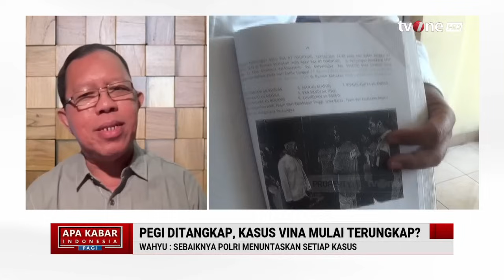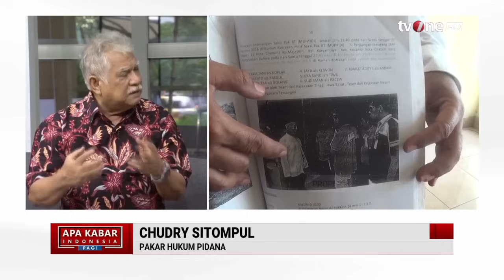Anggota Kompolnas: Inilah Akibatnya Kalau Kasus Tidak Diurusi dengan Serius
AKIP, - Anggota Kompolnas: Inilah Akibatnya Kalau Kasus Tidak Diurusi dengan Serius

Pegi Setyawan alias Perong alias Egi terduga pelaku pembunuhan Vina dan Eky di Cirebon diringkus Polda Jawa Barat (Jabar). Penangkapan terduga aktor utama kasus pembunuhan Vina dan Eky itu pun lantas menyita perhatian publik.

Pasalnya, sosok yang telah buron selama 8 tahun itu akhirnya ditangkap pihak kepolisian.

AKIP01

MSP01